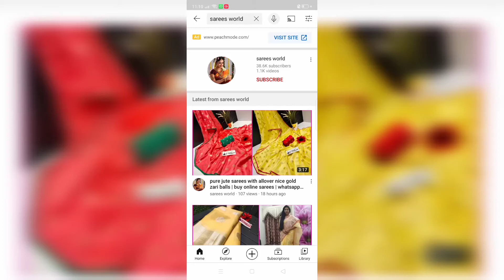banarasi organza sarees | buy online sarees